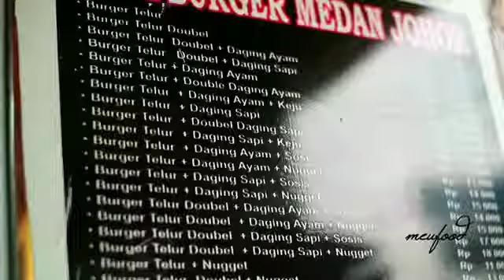WISATA KULINER VIRAL || BURGER RAJA KEBAB || MEDAN JOHOR